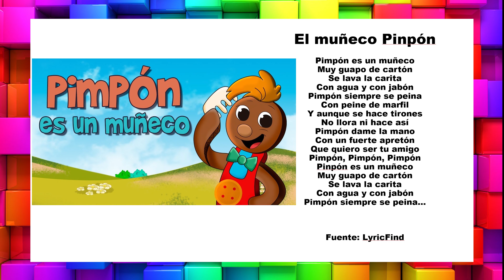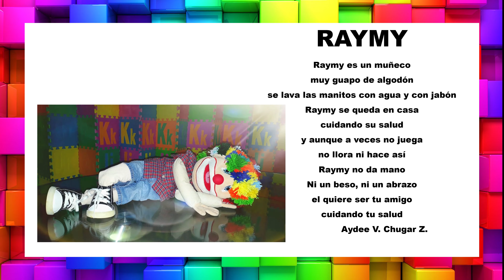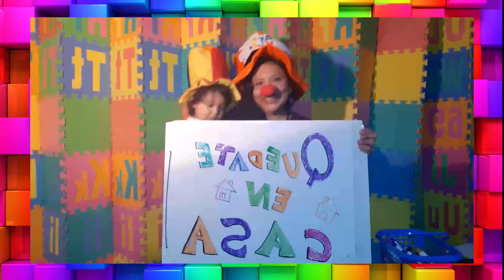4. PEDAGOGÍA DE WALDORF - LA APLICACIÓN A PARTIR DE LA MÚSICA Y LA DANZA (PARTE 1)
Seminario taller:
PEDAGOGÍA DE WALDORF y su APLICACIÓN EN DIFERENTES MATERIAS
Tema 4
LA APLICACIÓN DE LA PEDAGOGÌA WALDORF A PARTIR DE LA MÚSICA Y LA DANZA (PARTE 1)
Indicaciones:
1. Ingresar al linck del canal YouTube Atellier Chugar - Art Kids
Cantar la  canción clásica, cantar la segunda canción.
2. De acuerdo a los conocimientos adquiridos, cambiar la letra de una canción y hacerla educativa.
3. Puedes compartir en los comentarios del video tu innovación
Docente: M.Sc. Aydee Virginia Chugar Zubieta